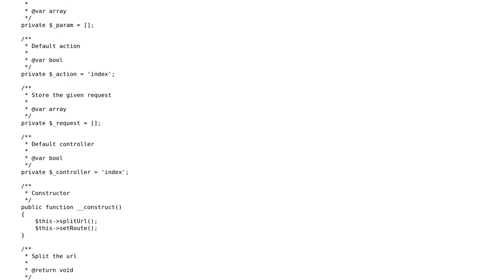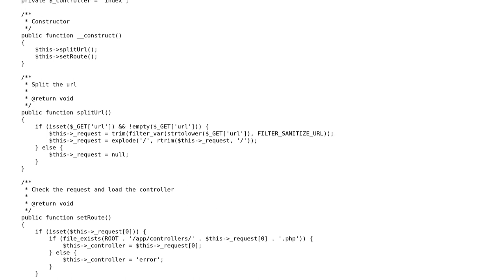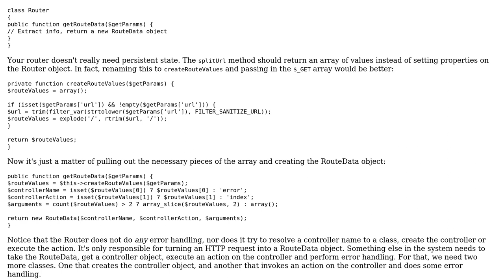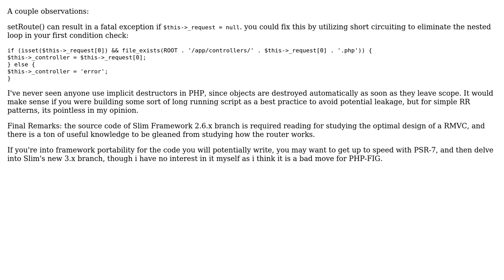Code Review: First MVC Router (2 Solutions!!)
Code Review: First MVC Router